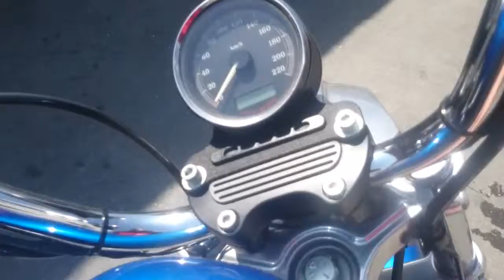Видео-тест HARLEY DAVIDSON XL883L от JapanBestCars